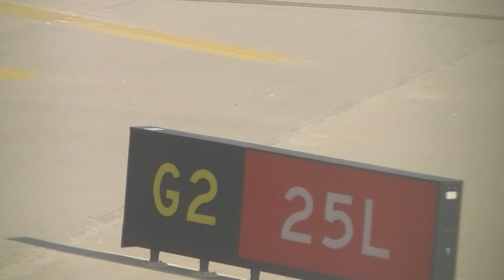🇪🇸Vueling – VY 1820 Barcelona BCN to HAM takeoff from Barcelona 06132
Vueling – VY 1820 Barcelona BCN to HAM Hamburg takeoff from Barcelona